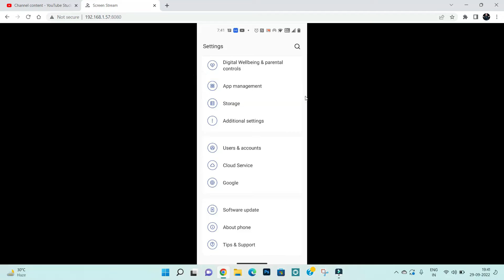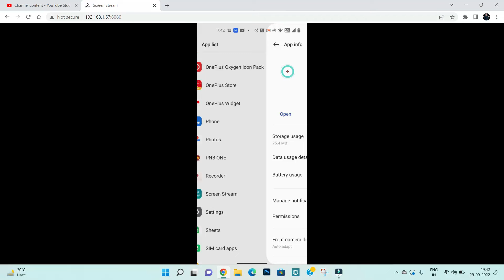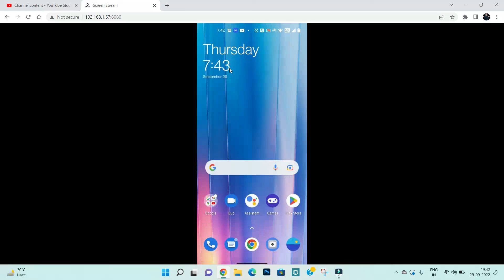Fix PNB One Keeps Crashing Problem Solutions Android & Ios - Fix PNB One Crash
In this video I am going to show you Fix PNB One Keeps Crashing Problem Solutions Android & Ios - Fix PNB One Crash

If you are faciing PNB One Keeps Crashing Problem in android and ios mobile phone then you are at right place.